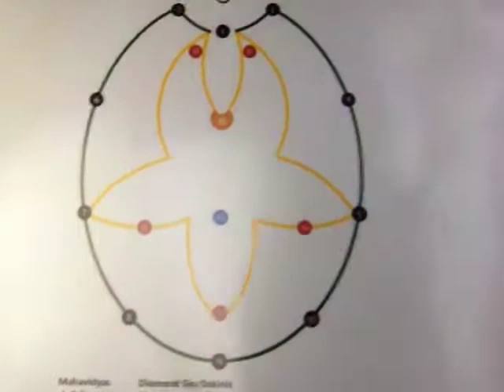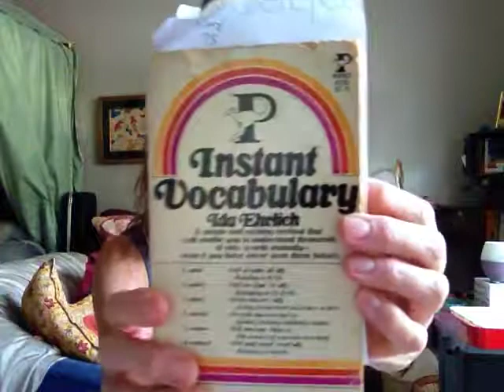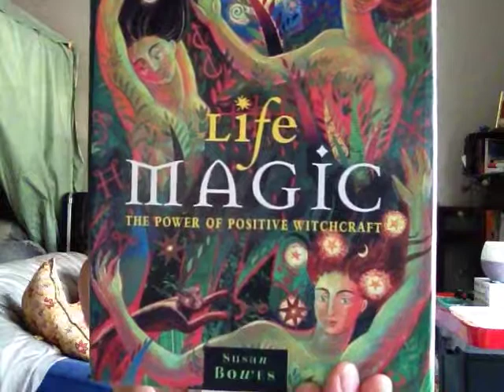Pentacle Symbolism, Total Solar Eclipse Power, and New Moon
We are preparing to live a more spiritual life here on earth now, by blending material existence with our spiritual sustenance.